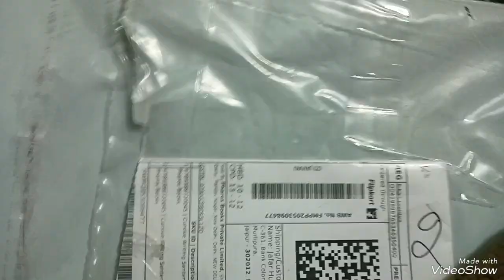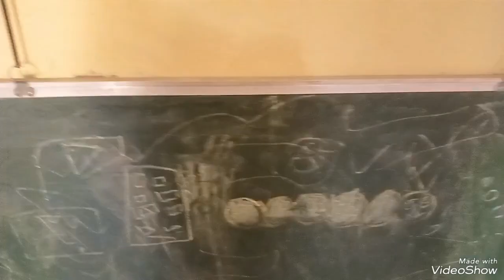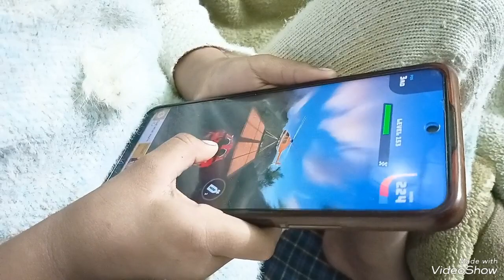Mahi ki Rhym| Friends ke sath Masti| School se lautkar| Vlog 15